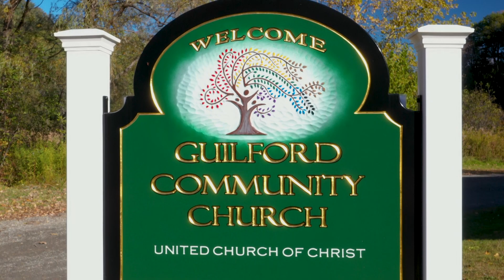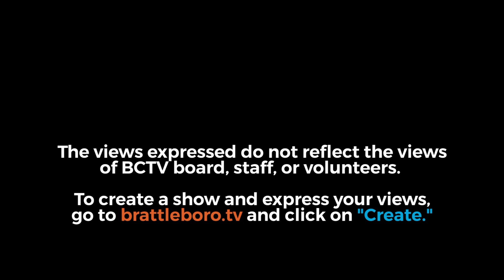Guilford Church Service - 3/24/24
Join us in worship with this Palm Sunday Service at Guilford Community Church held on 3/24/24